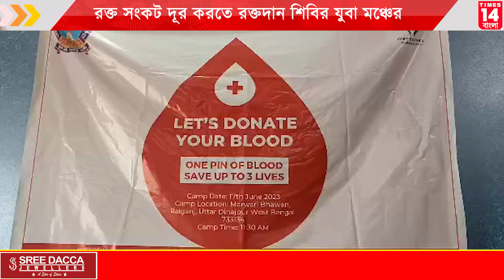Uttar Dinajpur : রক্ত সংকট দূর করতে রক্তদান শিবির যুবা মঞ্চের| Times14 Bangla